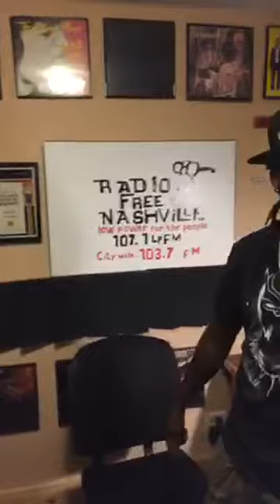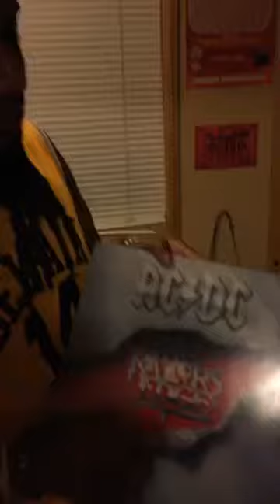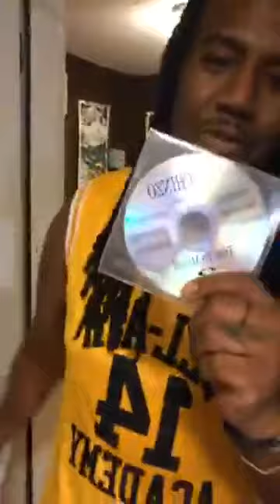"Free Nashville 1071 Radio" Vinchinzo Interview (1 of 2) Wavy Jae Threal Marchetti So LA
VINCHINZO 615 - Topic
For Exclusive Videos and Audio!!!